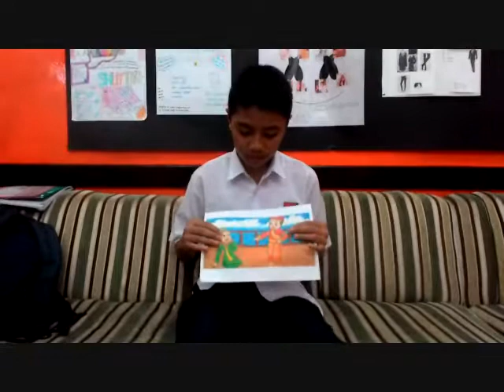The Legend of Malin Kundang - A trailer by Muhammad Farid Hidayatullah from ET 8